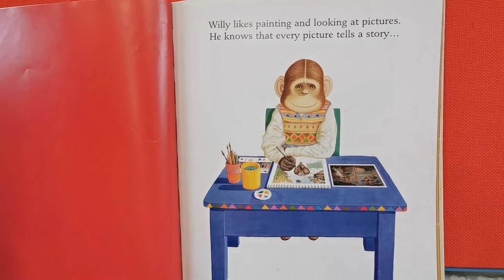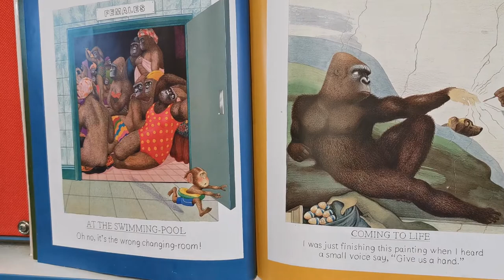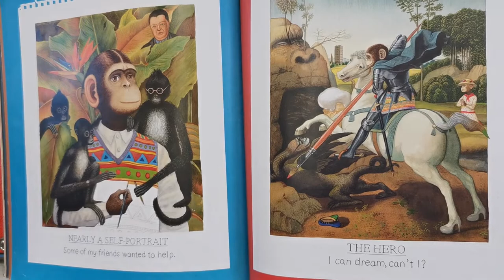Willy's Pictures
By Paige